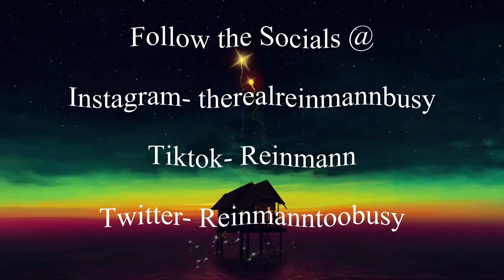Calculating Without a Calculator Chamber Edition II Valorant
I'd be more than willing to hear your suggestions.
- Music by Jonah Zed - low life in love (feat. Eric Reprid)